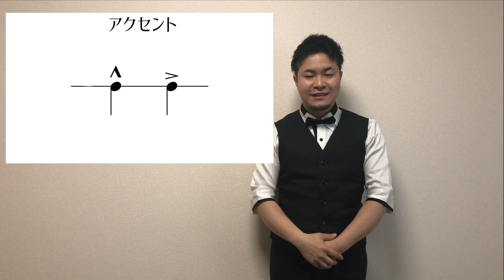新野将之スネアドラムレッスン6 アクセントをマスターしよう！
世界的に活躍する打楽器奏者“新野将之”によるオリジナルのスネアドラムレッスン動画です。
初心者の方から上級者の方まで楽しく学べる内容となっています。
この動画はあくまで新野の考えをまとめたものです。これだけが正解というわけでわありません。
日々の練習の参考にして頂けましたら幸いです。

【新野将之プロフィール】
国立音楽大学打楽器科を首席で卒業。イタリア国際打楽器コンクール、韓国済州国際管打楽器コンクール、日本国際打楽器コンクールにていずれも優勝を飾る。スネアドラムに特化したデビューアルバム「スネアは唸り、そして飛翔する」が話題となりテレビ朝日「あいつ今、何してる？」や元AKB48松井咲子氏のラジオ番組「呼吸するクラシック」などメディアにも度々出演している。
自作曲「蠢」が「Honey Rock（米）」出版社からリリース。イタリア国際打楽器コンクールにて審査員およびマスタークラス講師を務めるなどワールドワイドに活動している。アメリカ最大級の打楽器ブランド「Black Swamp Percussion」の契約アーティスト。東京コンサーツ所属アーティスト。東京音楽学院講師。